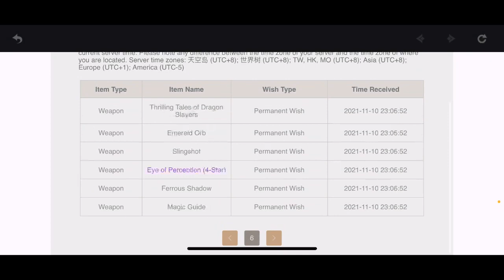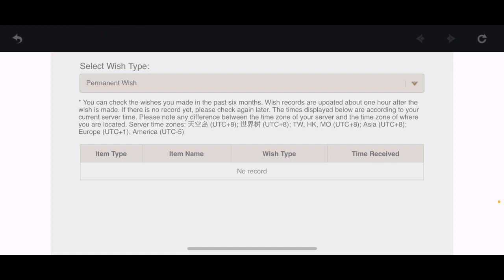|| Lets Play Windtrace || Genshin Impact Journey Through Teyvat || Season 2 || Ep 27